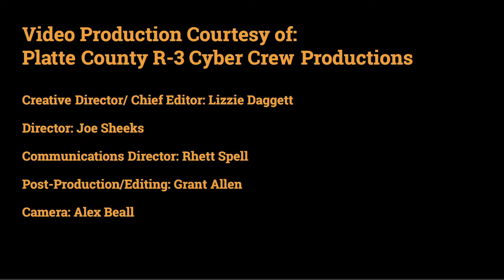Platte County Pirates R.O.C.K. - Cooperation